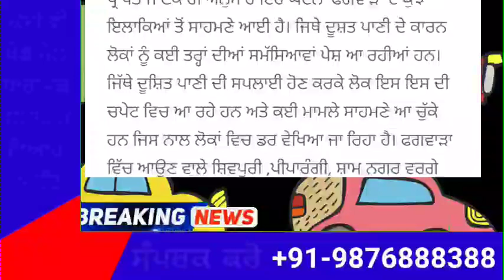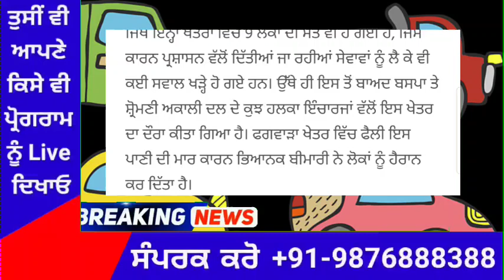punjabi news today live - Punjab News Tv - ਇਸ ਵੇਲੇ ਦੀ ਵੱਡੀ ਪੰਜਾਬੀ ਖਬਰ